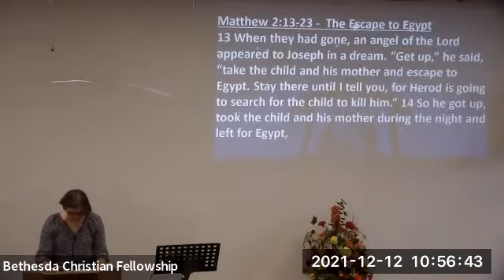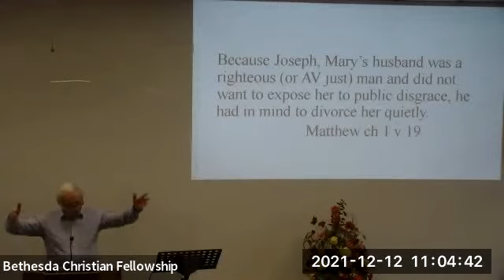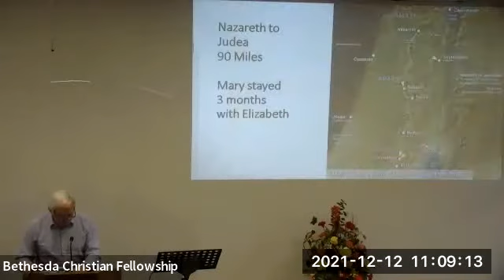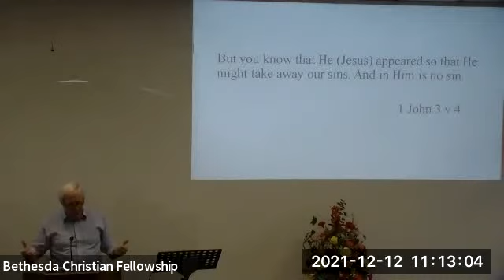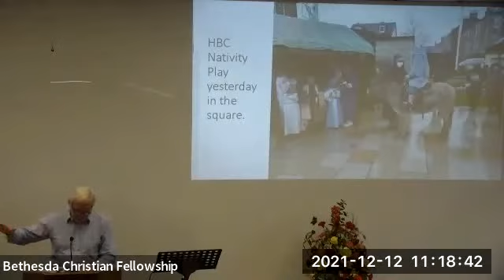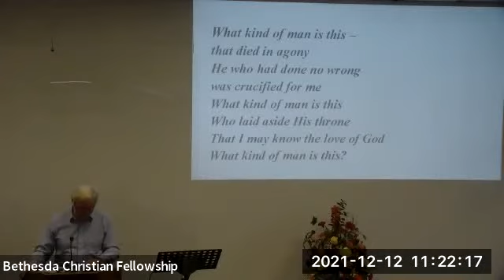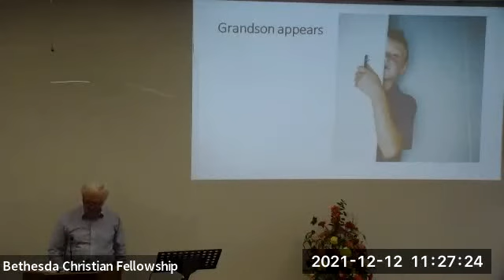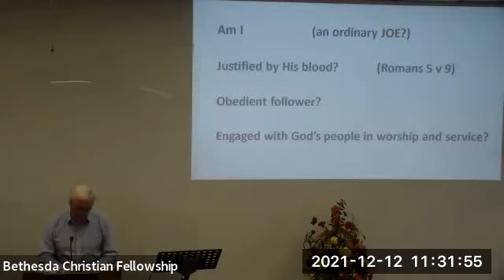Bethesda Sunday Service 12 December 2021 with Ken Newberry.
Bethesda Christian Fellowship with Ken Newberry speaking on Matthew 2:13-23 and Luke 2:41-52.